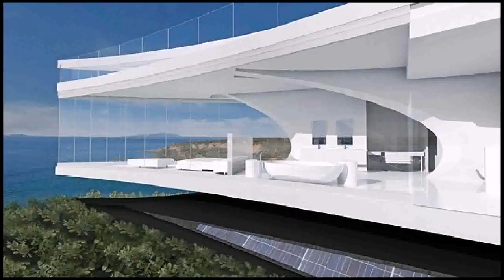House Design With A View (see description)